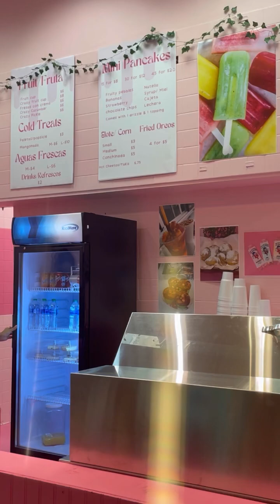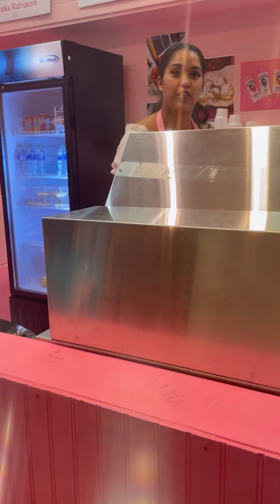SeaQuest with my kiddos Part 2